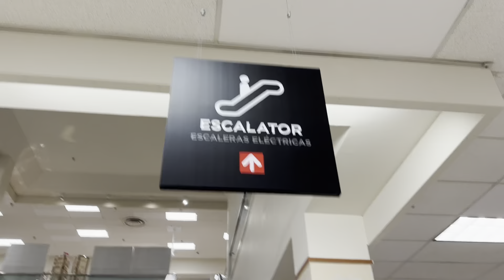Montgomery Escalators @ JCPenney - The Citadel - Colorado Springs CO